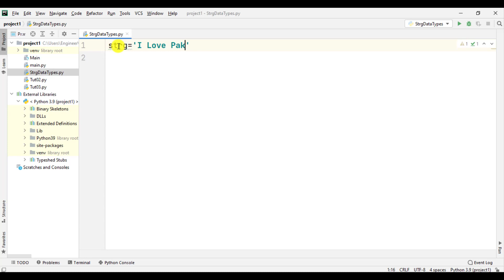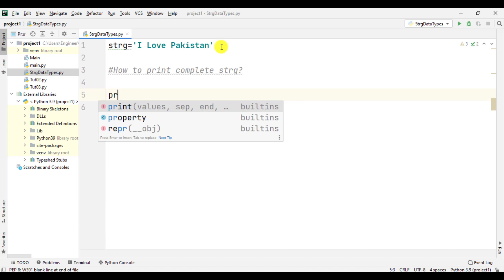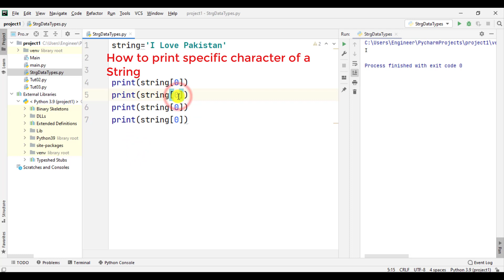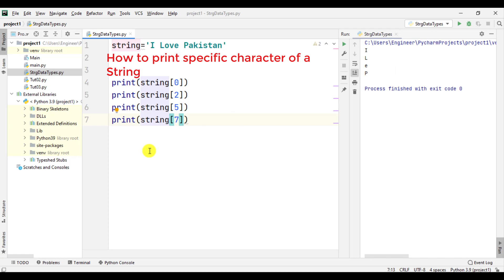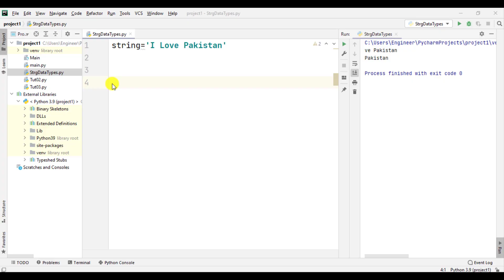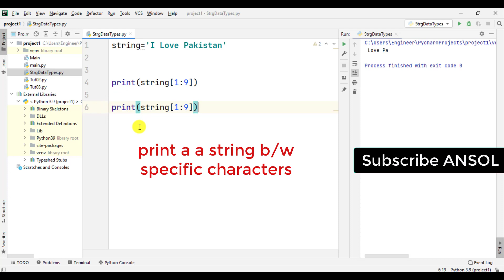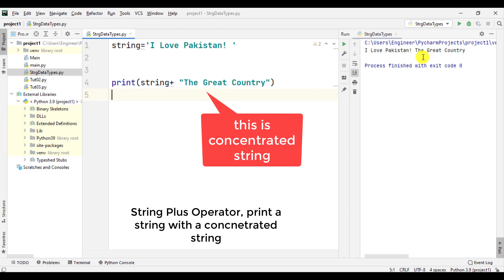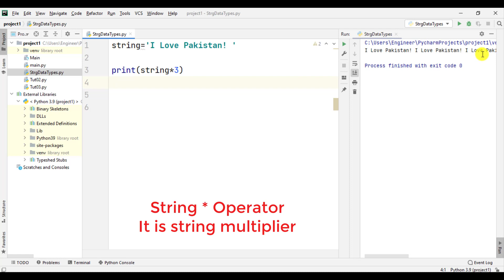Python for dummies 04| How to use strings data types and operators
Learn strings in Python and various types of string operators.
How to print a b/w specific characters using strings slice operator?
How to print strings many times using string asterisk operator?
How to start printing a string from a specific character using string plus operator